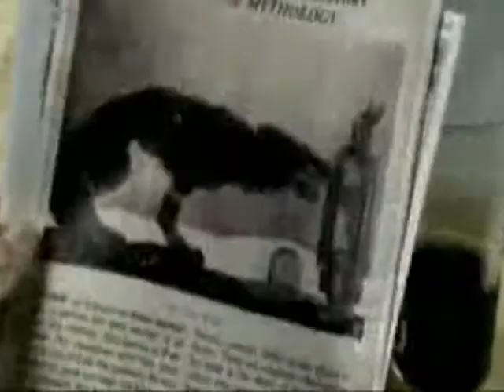Supernatural Sam and Dean The Kill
I love Supernatural Supernatural is my favorite tv show. And i can't wait til season 8 this fall. Enjoy Supernatural fans!